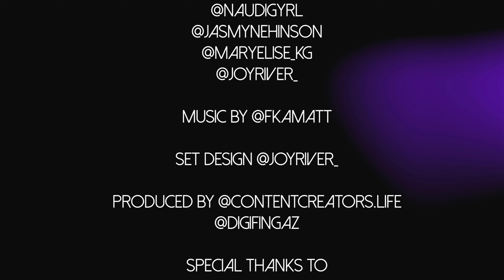From Struggle to Success: The Unbreakable Spirit of Tracey Lloyd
RECOMMENDED Reading:
📔  The Body Keeps the Score: Brain, Mind, and Body in the Healing of Trauma: van der Kolk M.D., Bessel: 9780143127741:
📓 The Anatomy of Anxiety: Understanding and Overcoming the Body's Fear Response
📓 The Body Heals Itself: How Deeper Awareness of Your Muscles and Their Emotional Connection Can Help You Heal
📘 Heal Your Body: The Mental Causes for Physical Illness and the Metaphysical Way to Overcome Them

Who I AM:
Hey, beautiful people! I’m Joy River. I’m excited about meeting you where you are in a real, relevant, and relatable way. Here on this YouTube channel, we’ll be having honest conversations about finding our authentic selves by living life based on spiritual, financial, and mental freedom. After having my first child I recognized how broken I really was, from being homeless, not knowing where to go, I turned my life around by meditating and becoming aware of the power I had to recreate my world!  I decided to spend the rest of my life helping people avoid the same mistakes I made, by being unaware of WHO I really am.